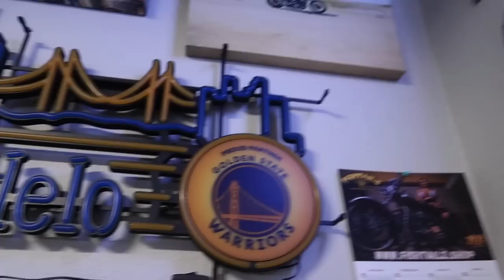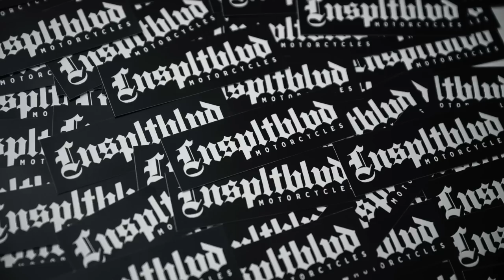Big Twin EVO Chopper Build | Part 2 Santee Frame Swap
More progress on the Big Twin Evo build...

LNSPLT BLVD
United States